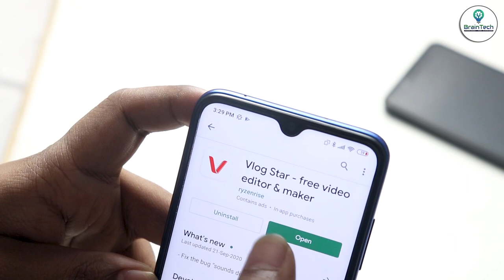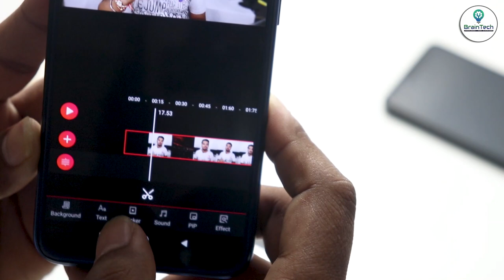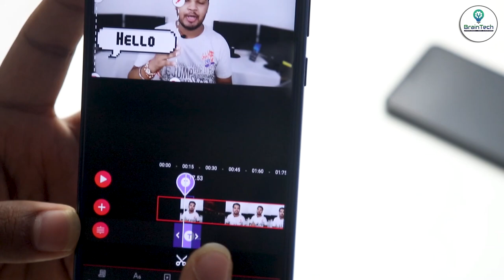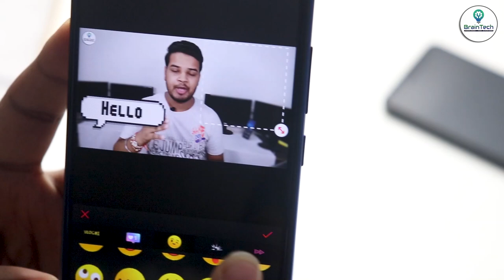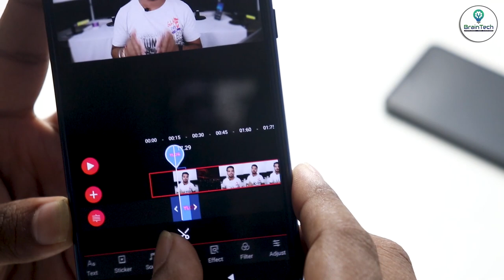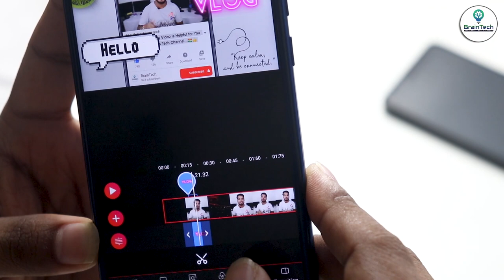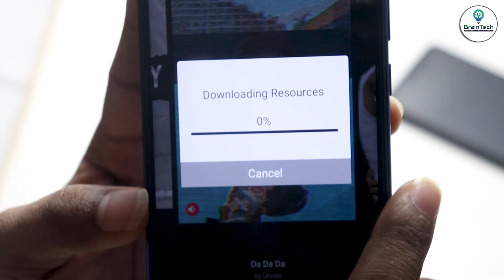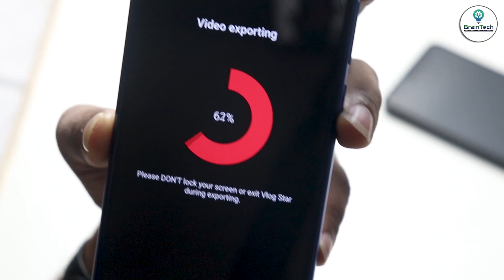VLOG STAR VIP Best Vlogging, Short & YouTube Videos Editing Android App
Best Video Editing Android app Vlog Star Make Awesome Short, VLogging, YouTube Videos Key Features *Animated Stickers *Effects *Transition Effects *Music and more..!!!

✅MY GEAR:✅
➤Laptop For Editing
➤Green Screen

✅For Heavy Studio Light Setup:✅
➤Grid Umbrella Softbox

राधे ~ राधे
राधे~राधे